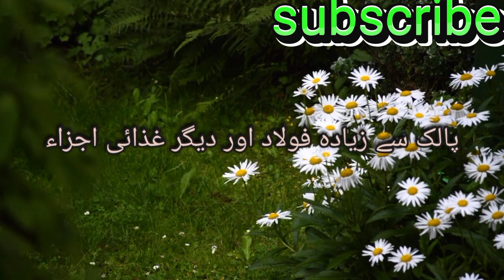checunder ke fawaid | totke gharelutotkay ❤️